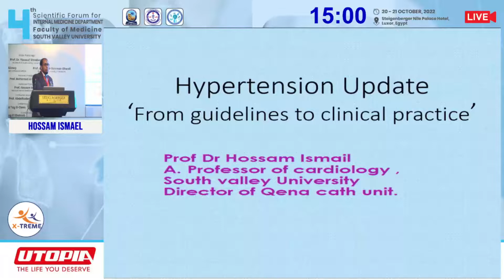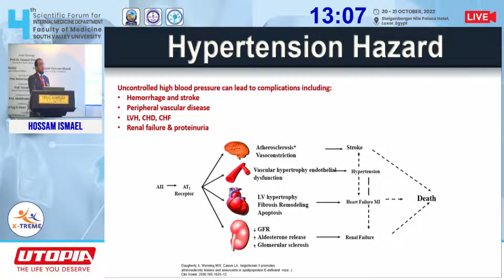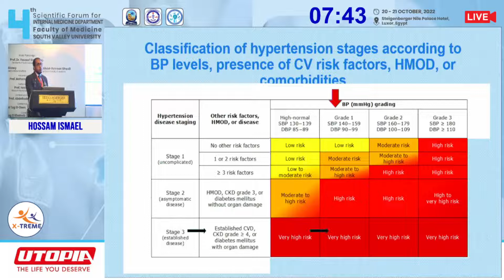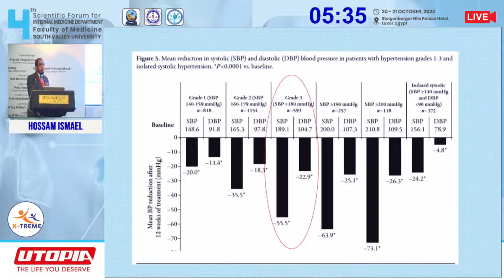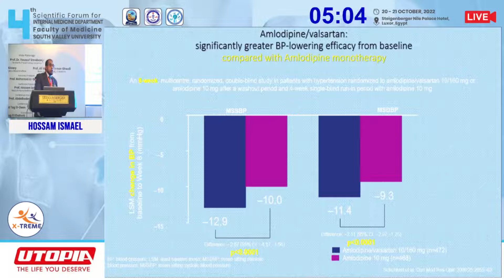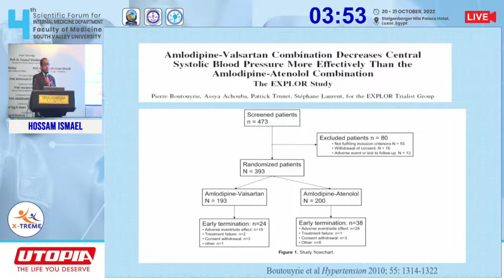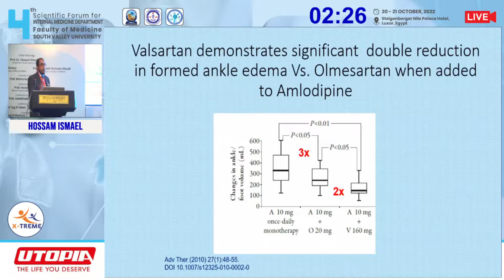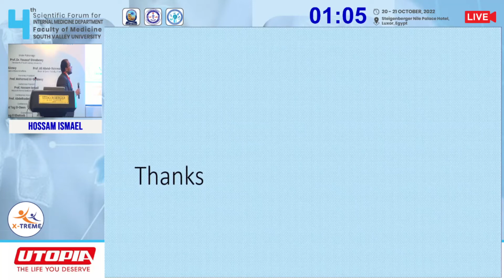Professor: Hossam Ismael - Utopia Symposium